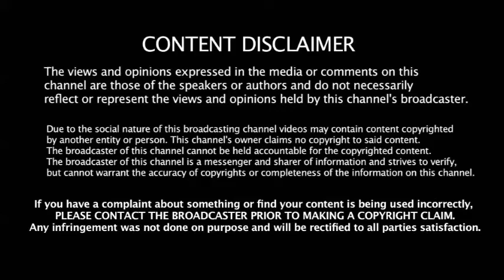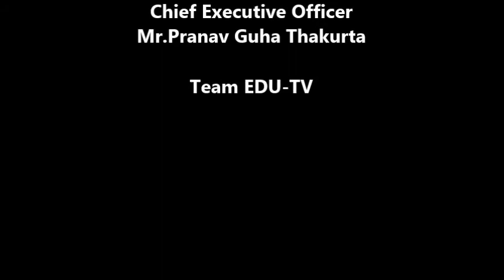Khaitan Public School's Education Director, Ms. Geeta Varshneya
Khaitan Public School's Education Director, Ms  Geeta Varshneya in Conversation with EDU-TV About the importance Of College in one's life apart from the academic assets.